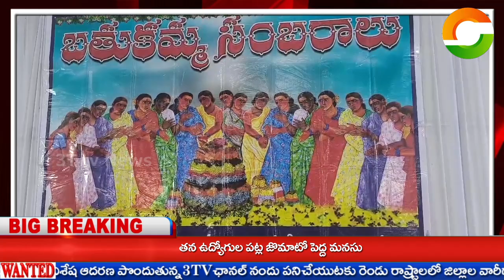3T tv NEWS //పాలమూరులో బతుకమ్మ ఆడిన అరుణమ్మ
3T tv news, 3T tv live news,3T tv live updates ,3T tv latest news,3T tv youtube headline news,breaking news..